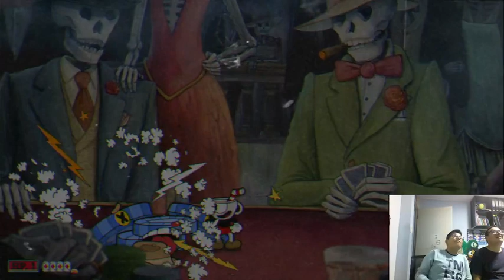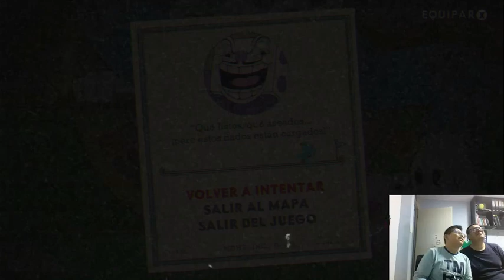volvimos contra el rey dado, cap 13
batalla contra el rey dado, capitulo 1 cup head